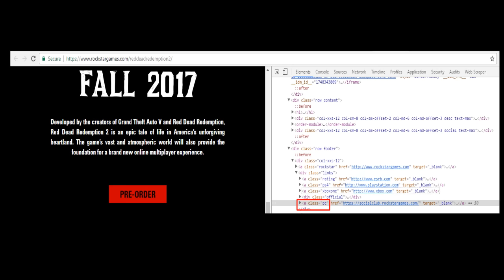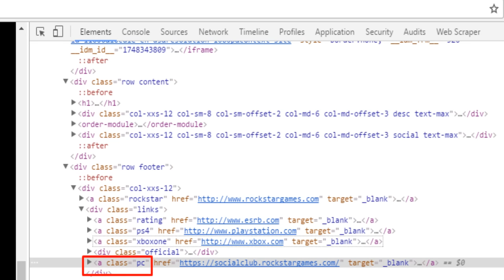RED DEAD REDEMPTION 2 CONFIRMADO PARA PC: ROCKSTAR DEIXA INFORMAÇÃO VAZAR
No próprio site oficial do Red Dead Redemption 2 teria a confirmação da versão para PC